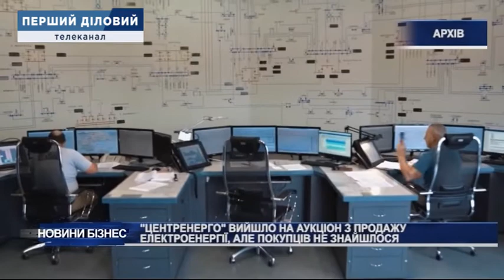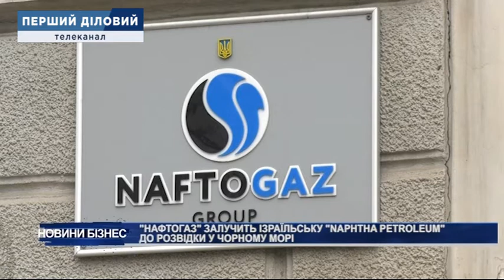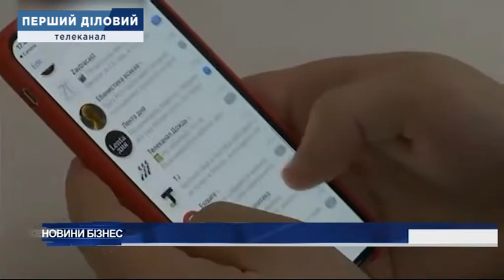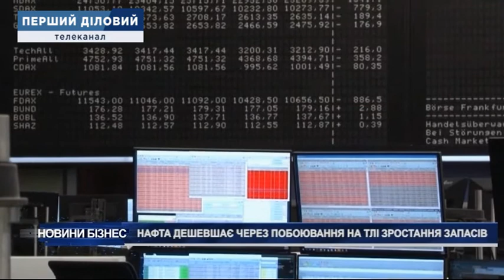Новини за 16 березня, ранок 12:00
1. Перші конкурси на концесійні дорого оголосять до кінця року
2. Сьогодні експерти ВООЗ розглядатимусь питання безпеки вакцини AstraZeneca
3. "Дніпропетровськгаз збут" Фірташа відсудив у "Нафтогазу" 1 млрд гривень
4. До РНБО не зверталися з проханням запровадити санкції проти Ігоря Коломойського
5. "Центренерго" вийшло на аукціон з продажу електроенергії, але покупців не знайшлося
6. "Нафтогаз залучить ізраїльську "Naphtha petroleum" до розвідки у Чорному морі
7. Чотири ділянки під видобуток бурштину продали за 3,5 млн гривень
8. Росія виділила понад 3,2 млрд рублів на пошук питної води в Криму
9. Брюссель порушив юридичну процедуру проти Лондона
10. Телеграм розмістив бонди на 1 млрд доларів
11. Нафта дешевшає через побоювання на тлі зростання запасів